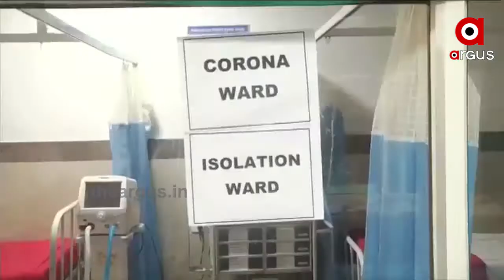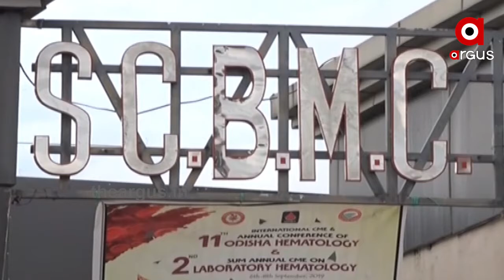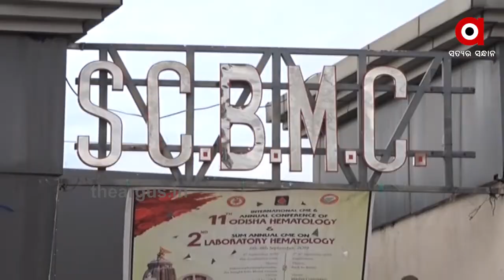କଟକ ସହରରେ ଦିନକୁ ଦିନ ବୃଦ୍ଧି ପାଉଛି ସଂକ୍ରମଣ ସଂଖ୍ୟା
କୋରନା କବଜାରେ କୋରନା ଯୋଦ୍ଧା । ସେ ଡାକ୍ତର ହୁଅନ୍ତୁ ବା ସ୍ୱାସ୍ଥ୍ୟ କର୍ମୀ ଅବା ପୋଲିସ । କୋରନା ଯୋଦ୍ଧାଙ୍କ ଆକ୍ରାନ୍ତ ସଂଖ୍ୟା ବୃଦ୍ଧି ପାଇବାରେ ଲାଗୁଛି । ରାଜ୍ୟ ସବୁଠାରୁ ବଡ ମେଡିକାଲର ଏସ ସି ବି ରେ ଏବେ ସୁଦ୍ଧା ବିଭିନ୍ନ ବିଭାଗର ୫୦ରୁ ଉର୍ଦ୍ଧ ଡାକ୍ତର ଆକ୍ରାନ୍ତ ହୋଇଛନ୍ତି .